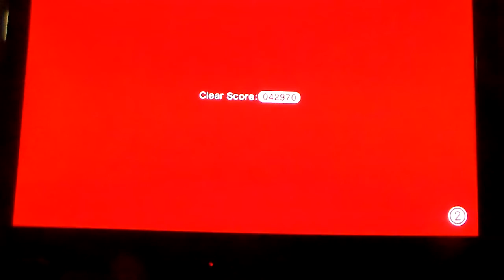Let's play Mario 3D World part 11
All aboard the Bowser Train!